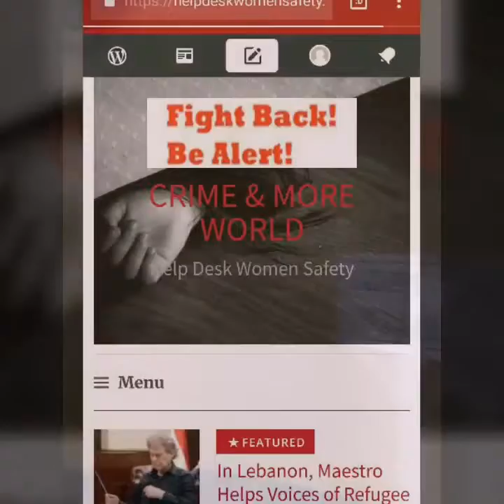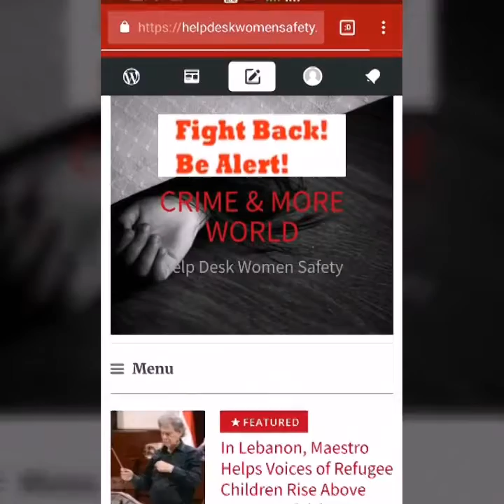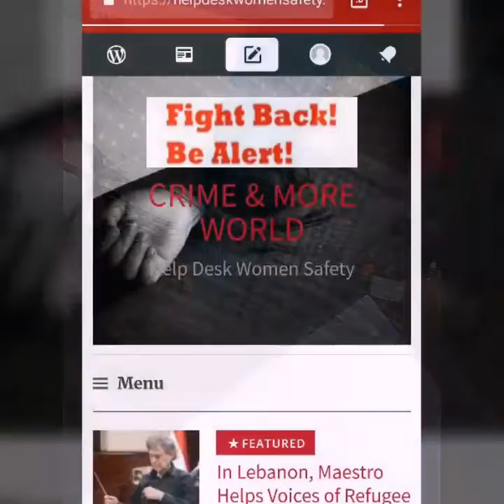Crime & More World: From the Women For the Women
A news webisite from the women for the women